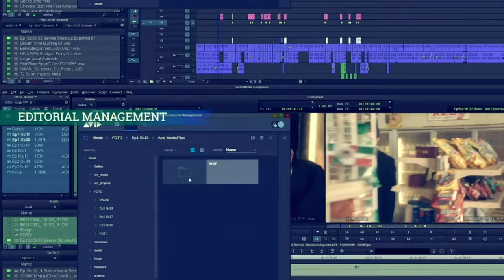Media Archive & Data Management For Video Production